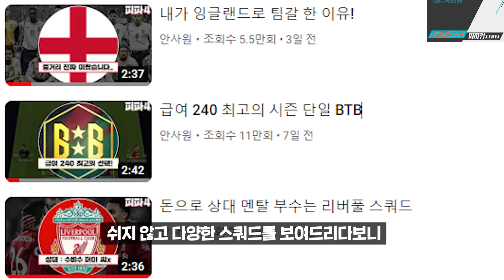진짜로.. 합류하고 싶습니다.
피파4 금카로 도배된 한국 스쿼드
급여 240 전 마지막 한국 영상입니다 :)

900원 피파대낙 ▶ 피파깡.com

BGM
50mang - 명절가